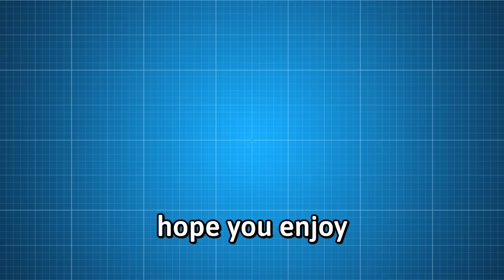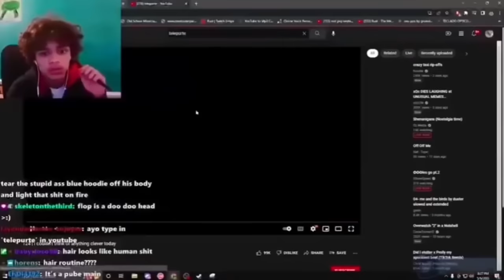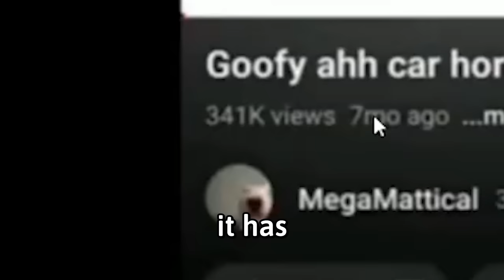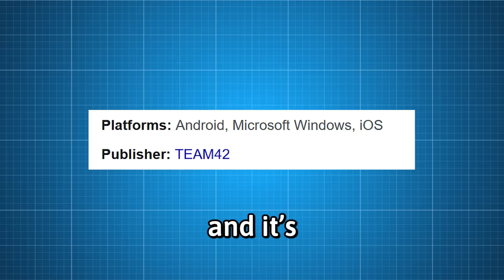The Most Unusual Discord Videos 4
The Most Unusual Discord Videos